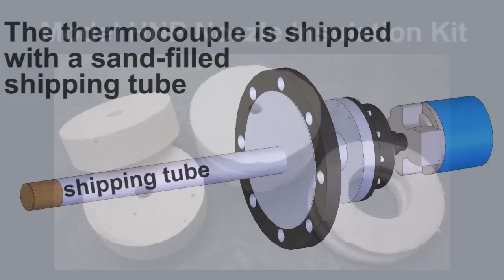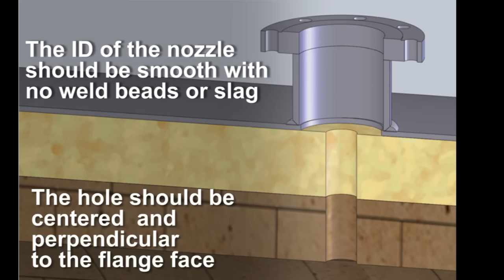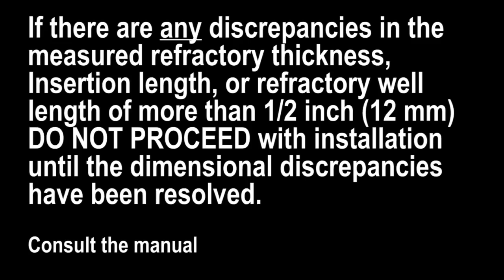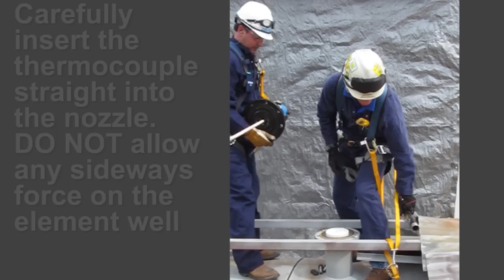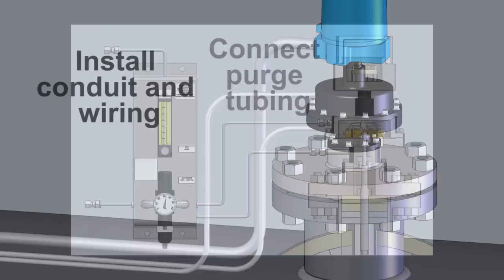Delta Controls Thermocouple Installation on Vertical Nozzles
This video demonstrates the installation of a Delta Controls thermocouple on a Claus thermal reaction furnace, where the nozzle is located on the top of the furnace. Care must be taken to prevent breakage of the ceramic thermocouple element.